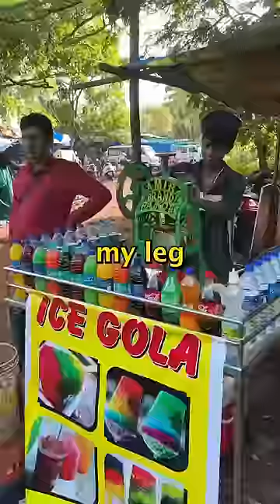Russian girl's first ice gola experience.